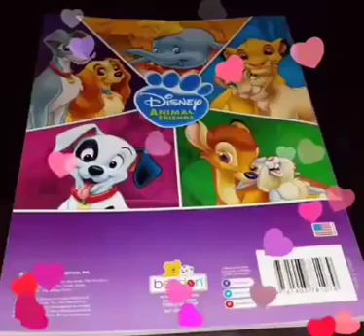I'm such a good friend(1)